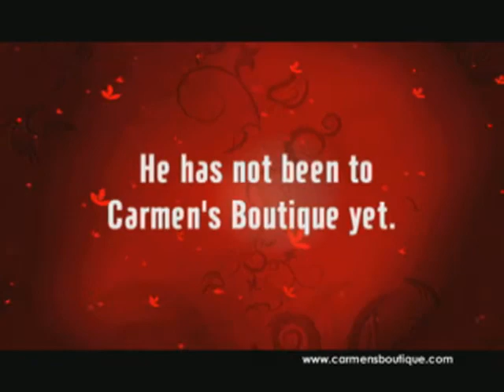Carmen's Love Boutique - Mr. Man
TV Commercial Produced & Created by Videouno Studio in Houston, Texas